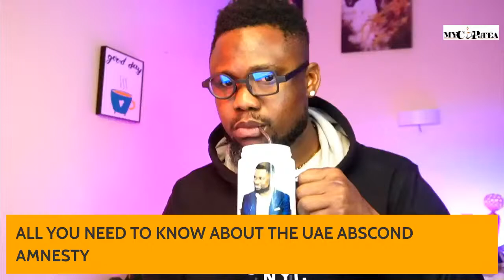UAE VISA AMNESTY FOR ALL